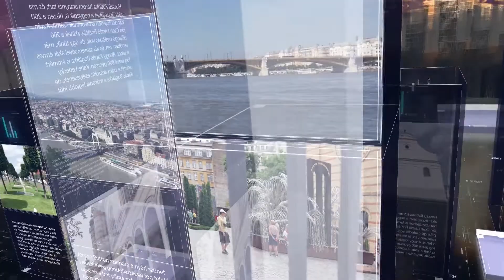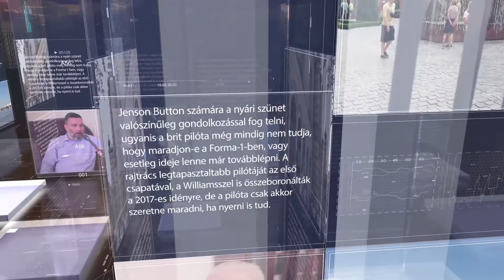PIRKADAT M. Kende Péterrel: Gyarmati István - Az USA rakétákat szállít Izraelnek a Vaskupolához